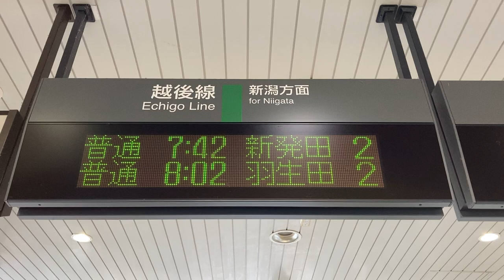JR東日本 関屋駅 改札口 発車標(LED電光掲示板)